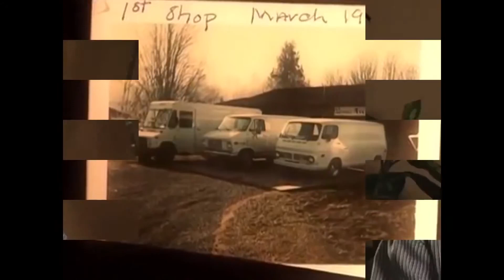Sunset Air | Top Places To Work 2014 Finalist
Top Places to Work recognizes outstanding company cultures
in the South Sound. The finalists are:
A Step Ahead
Albers & Company
The Artisans Group
Auburn VW
Better Business Bureau
BiNW
CodeSmart
Columbia Bank
Doty Beardsley & Rosengren
Farrelli's Wood Fired Pizza
Financial Insights
KMB Design Groups
LaborWorks
Machine & Fabrication
Panagiotu Pension Advisors
Premier Media Group
Print NW
Rapport Benefits Group
Reber Ranch
Smith Fire Systems
Sunset Air
Tacoma Community House
Torklift Central
Washington Architectural Hardware
Washington Business Bank
Ziegele Smile Studio